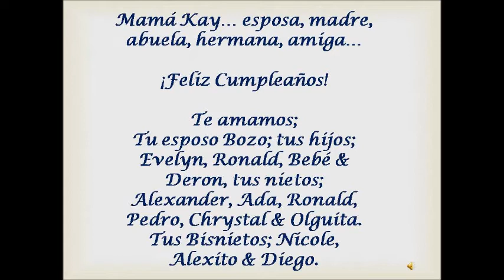Mama Kay Movie